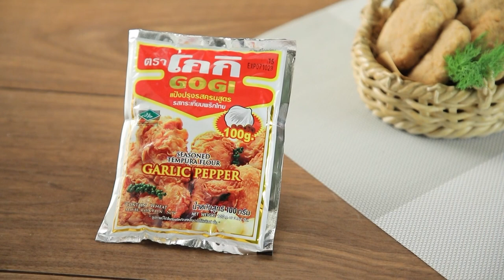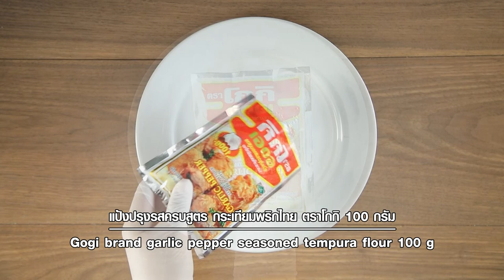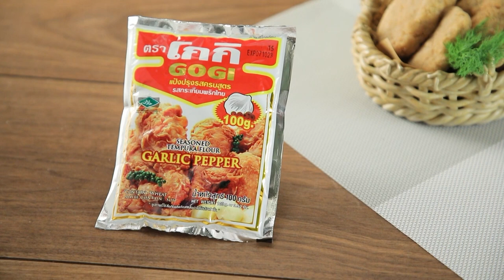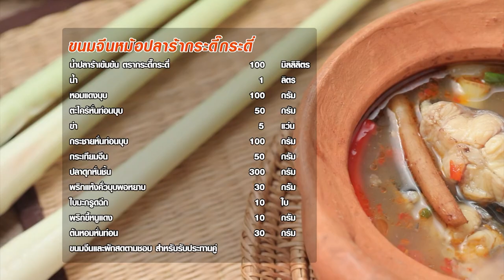รายการ Cooking Guru หมูส้มคั่วพริกสมุนไพร อร่อยมาก EP.282 [2/3]